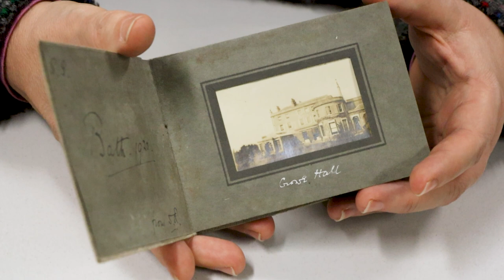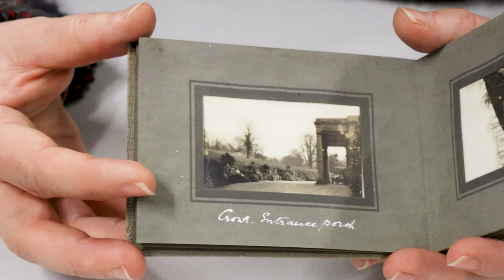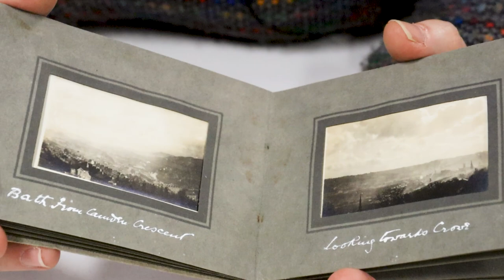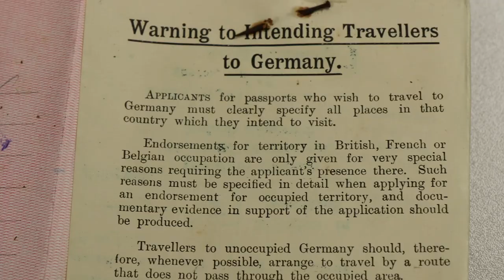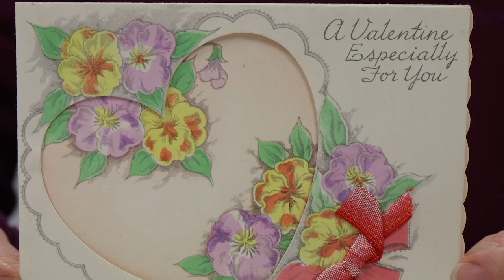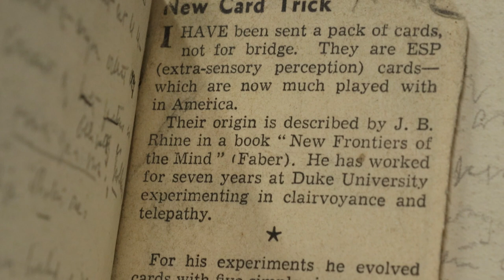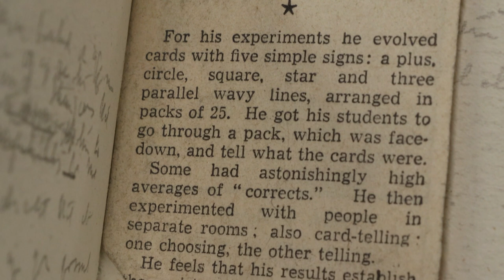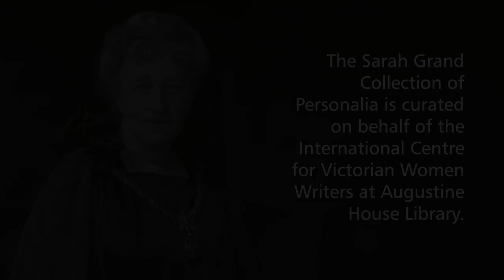Sarah Grand: Augustine House Archives #1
This is the first in a series of videos exploring the archives at Augustine House. Sarah Grand (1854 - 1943) was a feminist writer, and here Michelle Crowther introduces some of her writings and artefacts which we hold at Augustine House.